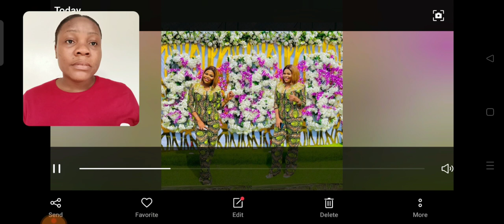Hottest And Elegant African Dresses Styles Amazing And Trending Ankara And Asoebi Styles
Video edit with.. Youcut
free YouTube Sound track